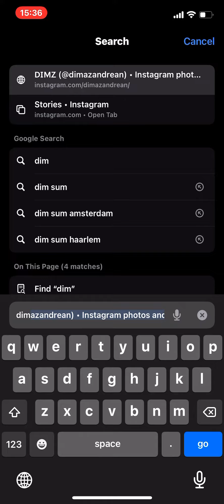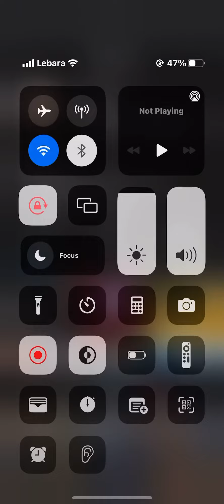7 January 2024